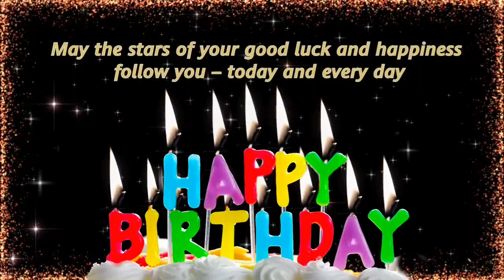Happiest Birthday Nay Merlinda-Video Greetings from your BDP Family and friends.Godbless.We Love You